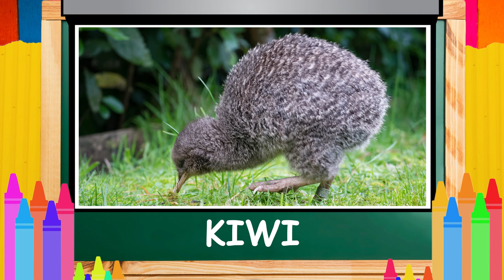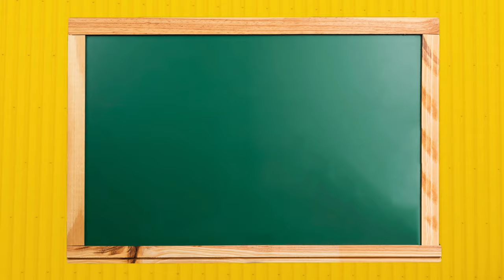10 Types of Birds that Cannot Fly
In this video, we will learn 10 Types of Birds that Cannot Fly.

Birds that Cannot Fly in Video:
Peacock
Penguin
Duck
Goose
Kiwi
Emu
Ostrich
Swan
Turkey
Flamingo